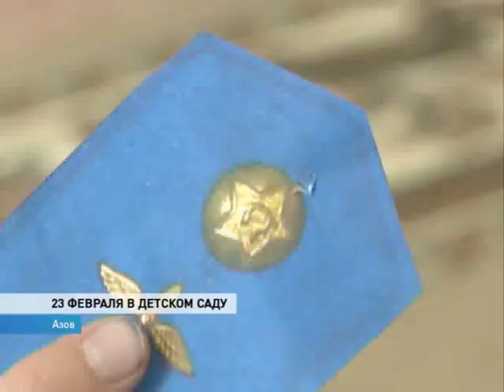Нестандартный утренник к 23 февраля провели в азовском детском саду